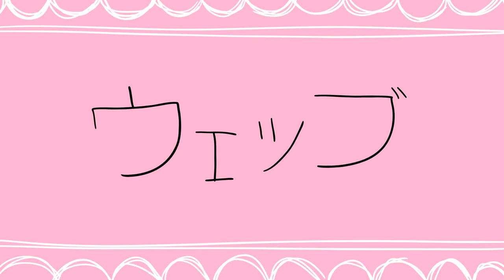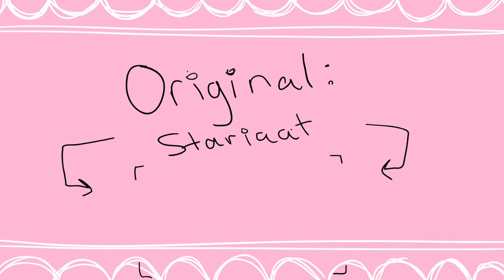DDLC || WEEB (ウェッブ) || WIP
A day in the life of a literature club dweeb

this is about the highest quality we're gonna get right now because I'm working on a temporary laptop while waiting to buy a new one. I also used toon boom harmony to make the animatic for this, and i plan to finish it. sorry for any inconviences if this takes too long!!